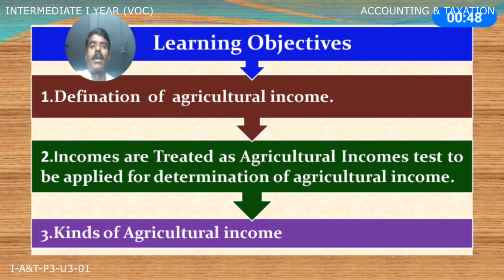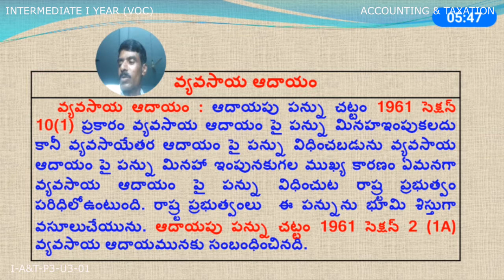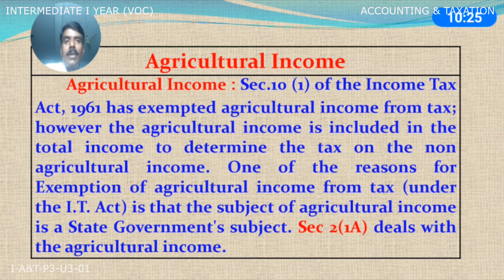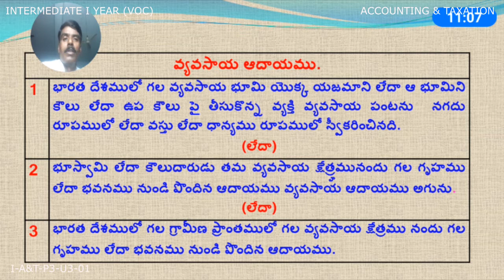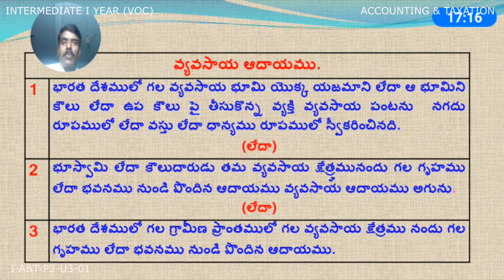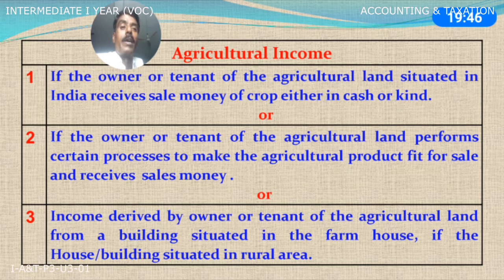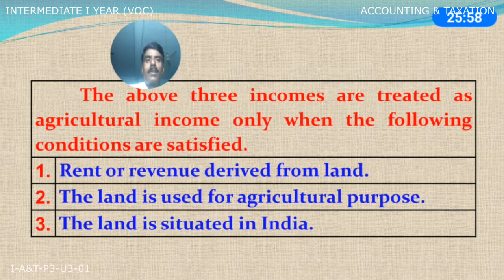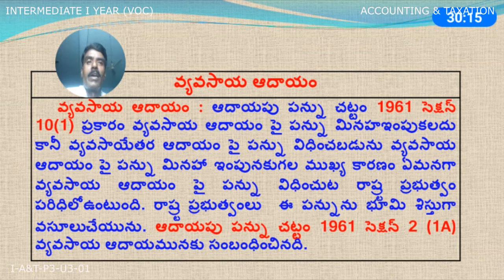6 I A&T P3 U3 01-VOCATIONAL